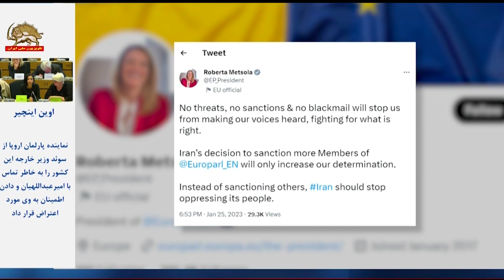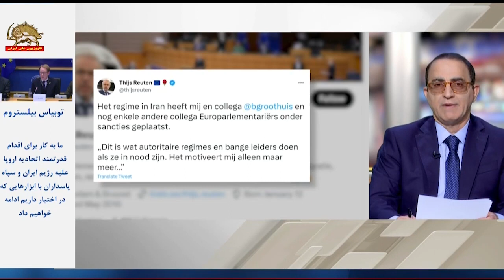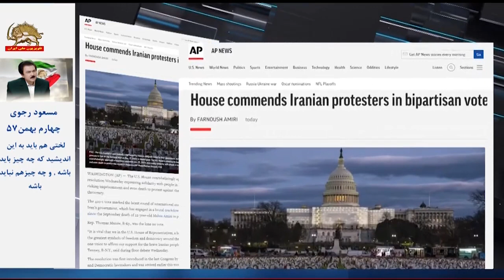بازتابهای جهانی قیام مردم ایران ـ ۶بهمن۱۴۰۱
گفتگو با سیروس عمیدی
هیل روز چهارشنبه ۵بهمن در مطلبی به قلم مدیر اجرایی مؤسسه صلح و دیپلماسی درباره ادامه سرکوب توسط رژیم ایران نوشت: با گذشت ۴ماه از تظاهرات سراسری در ایران، رژیم نتوانسته است به خواسته‌های معترضان رسیدگی کند یا از کسانی که در نیروهای پلیس مسئول قتل مهسا امینی ۲۲ساله بودند، حسابرسی کند.
در عوض، نیروهای امنیتی برای سرکوب خشونت‌آمیز اعتراضها مستقر شده‌اند و برای دهها معترض و برای ارعاب جوانان ایرانی که خواستار پایان جمهوری اسلامی هستند، احکام اعدام صادر شده است.
هیل در ادامه افزود: برای توقف این اعدام‌ها، باید یک استراتژی جامع توسط ائتلافی از دولتهای دموکراتیک با استفاده از تمام ابزارهای دیپلماتیک برای اعمال فشار بر رژیم برای توقف فاحش‌ترین نقض حقوق‌بشر طراحی شود.